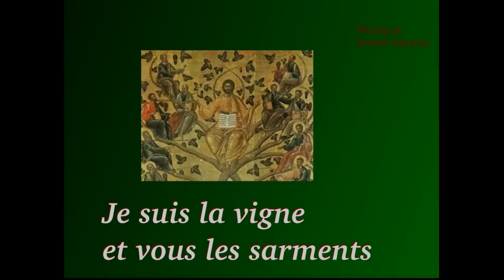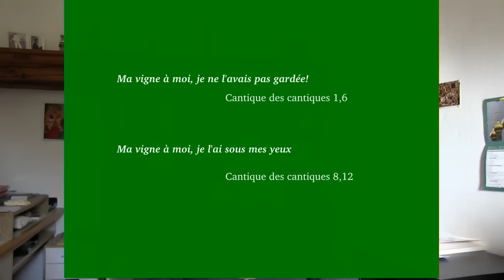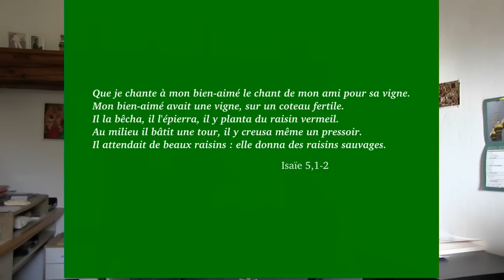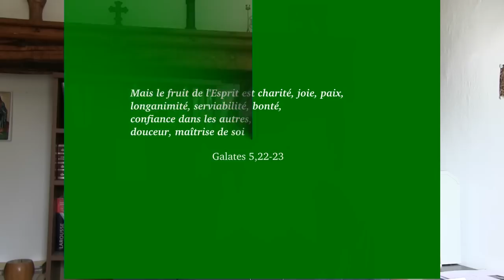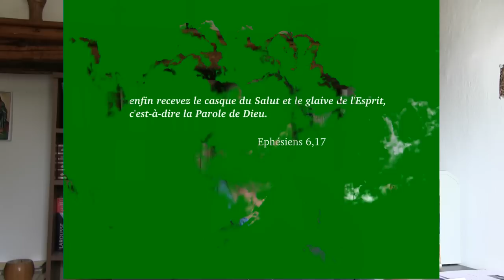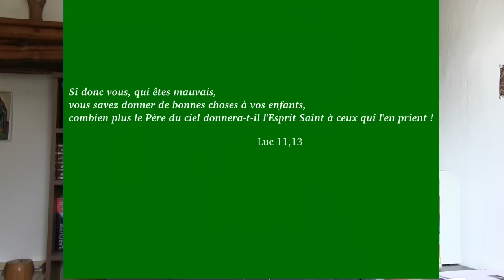Je suis la vigne et vous les sarments